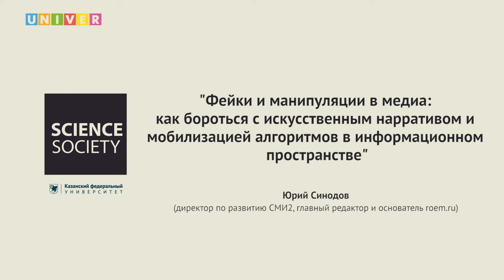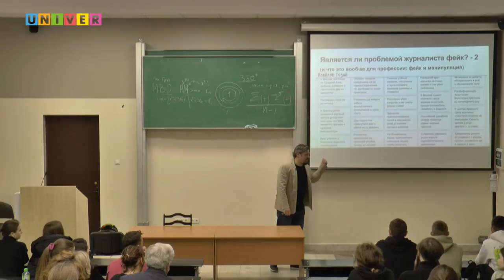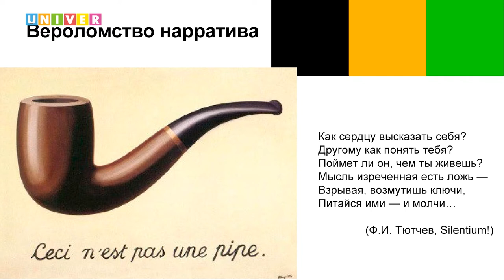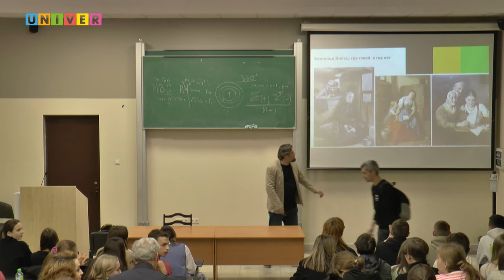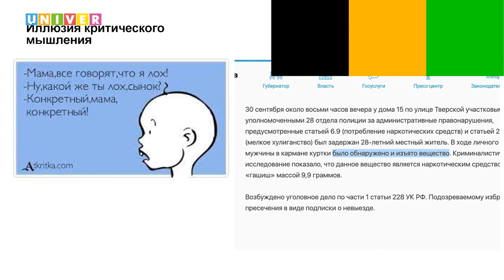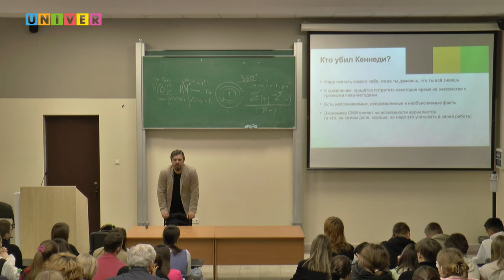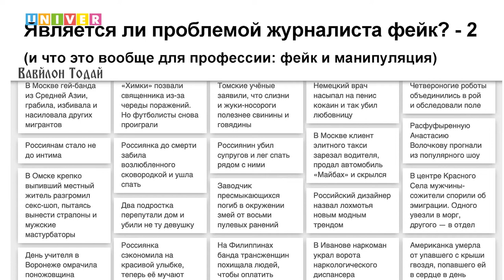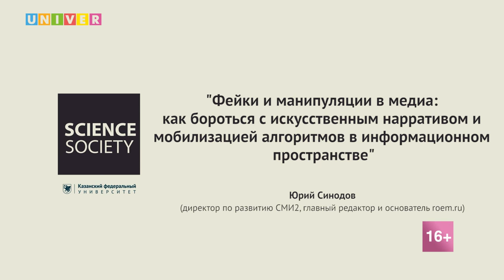"Фейки и манипуляции в медиа" Юрий Синодов